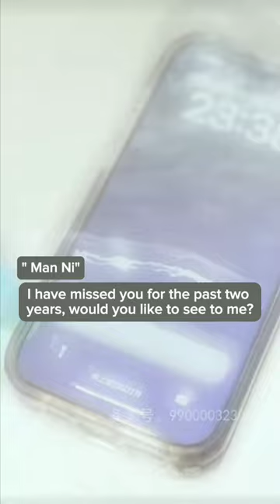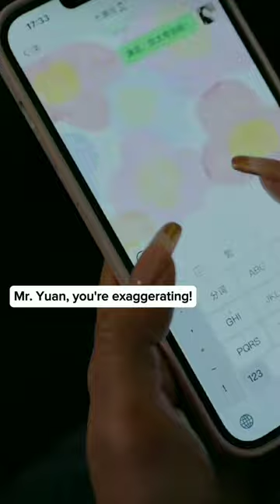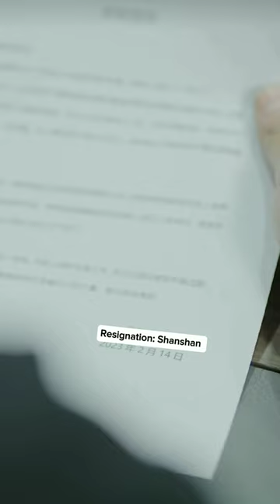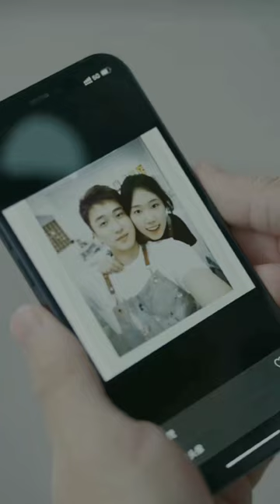Untouchable Secret ( episode 7-12)